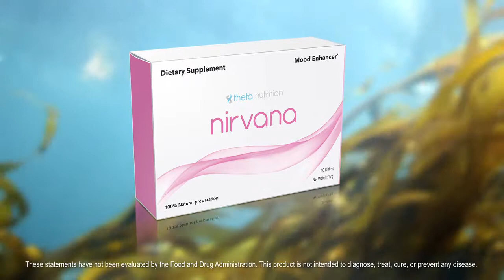Are You Seeking Greater Happiness in Life?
Life is challenging for everyone, and we could all use an emotional boost when we’re feeling a little down, now and then. But what if you could be happier? Not surprisingly, the answer to this question is directly related to body chemistry.

Natural Release of Endorphins
You know that warm, euphoric feeling you get when you flirt with someone you’re attracted to? This feeling is actually produced by the body’s natural release of endorphins. But as we can all attest to it doesn’t last very long, and that’s where Nirvana does something no other product can.

Nirvana Supplement
This product includes a natural seaweed extract that not only supports healthy endorphin production, but its patented stabilization process produces sustained results.*

Nirvana Patch
The Nirvana patch is a patented technology that enhances your mood with no drugs, chemicals or stimulants. So for the first time, LifeWave has combined this patented technology with a natural supplement for a dual-action combination unlike any other. Together, the Nirvana Supplement and Nirvana Patch work synergistically to support a prolonged sense of happiness and well being, with no side effects.